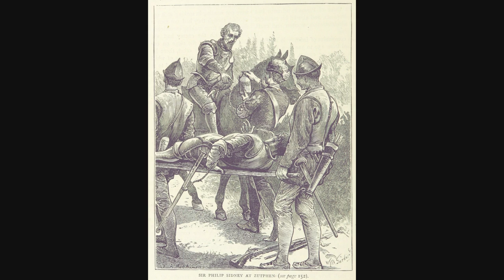Come to me, grief, for ever, by William Byrd, ca. 1588 (Kat Walsh, bassoon quartet with voice)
Verse 1 of "Come to me, grief, for ever" by William Byrd, on the death of Sir Philip Sidney. from the 1588 collection "Psalmes, Sonets and Songs".

Transposed into E minor and performed with 4 bassoons and voice by Kat Walsh for The Opus Project's Opus 88, April 30, 2021.

Images:

(unknown author, copy of Antonis Mor; public domain)

(Theodor de Bry, 1587; public domain)

(1800s, artist unknown; public domain)

(unknown author, 1591; public domain)

(Francesco Bartolozzi, 1788; public domain)